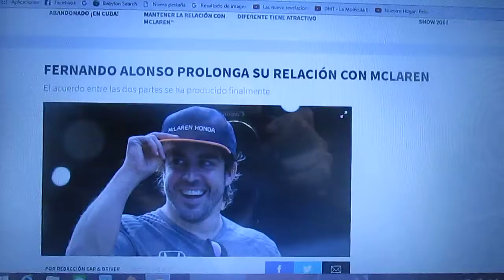Fernando Alonso y Mclaren prolongan su asociación para 2018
Finalmente Fernando Alonso renueva con el equipo de Woking para el próximo año